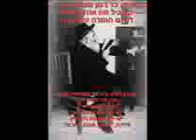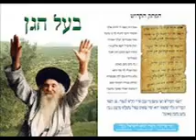סיפורי מעשיות יג10 אחרון ניגון יידיש